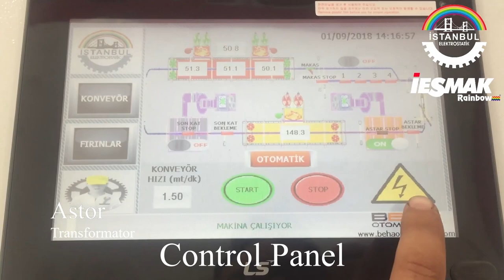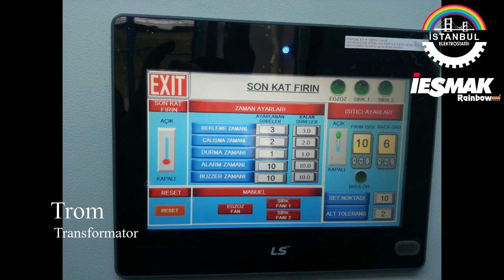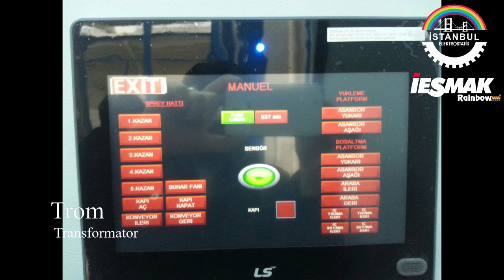Transformer and Radiator Coating